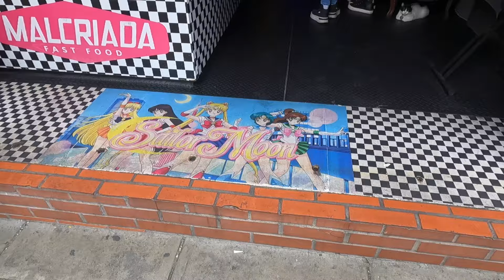Pregunta: ¿Sabes dónde están Japón y otros Países Asiáticos? | 街頭インタビュー: 日本がどこにあるか知っていますか?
🔽 Info: JaPaNa Production Group

🇪🇸 ¿Sabes de dónde soy yo? Pregunté a la gente en la calle si sabían dónde esta Venezuela y otros países de Asia. Espero que esto conduzca a que las personas puedan abrir los ojos al mundo exterior a sí mismas, interesarse por él, comprender las diferencias y respetarse unos a otros.

🇺🇸 "Do you know where I'm from?" I asked people on the street if they knew where Venezuela and other countries in Asia were. I hope this will lead to people opening their eyes to the world outside themselves, becoming interested in it, understanding differences and respecting each other.

🇯🇵 ベネズエラで私がどこの出身かわかるか聞いてきました。路上インタビューで、人々に自分の住んでいる国ベネズエラやアジアの国々がどこにあるのか知っているかどうか尋ねました。この少しのことが、人々が自分の外の世界に目を開き、そこに関心を抱き、違いを理解する努力をし、お互いを尊重し合い共存できることに繋がることを願っています。

1982     ➡️ 🇯🇵Japon (Japan/日本）
~ 2000 ➡️ 🇯🇵Japon (Japan/日本）
2001 ~ ➡️ 🇺🇸EE..UU  (USA/アメリカ)
2007 ~ ➡️ 🇻🇪Venezuela  (Venezuela/ベネゼエラ）(~2018)
2012 ~ ➡️ 🇩🇴Republic Dominicana  (Dominican Republic/ドミニカ共和国) (~2013)
2014 ~ ➡️ 🌏Mochilero en Asia Sur  (Backpacking-South East Asia)   東南アジアバックパッカー
2015 ~ ➡️ 🌎Mochilero en Latin America (Backpacking/hitchhiking-S/C America) 南米・中南米バックパッカー・ヒッチハイキング
2016 ~ ➡️ 🌎Mudando los paises hasta ahora...(Continue moving around those countries) 北中南米をウロウロと。
2019 ~ ➡️ 🇩🇴Republic Dominicana  (Dominican Republic/ドミニカ共和国)